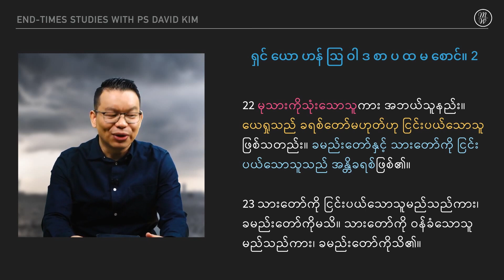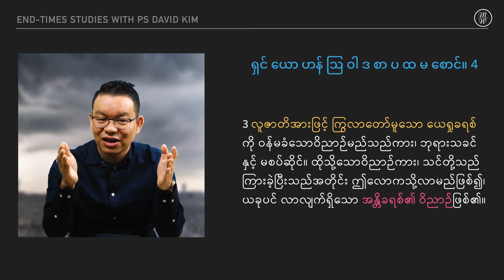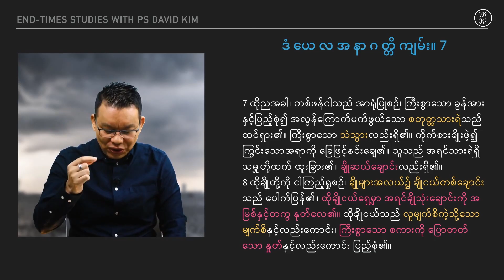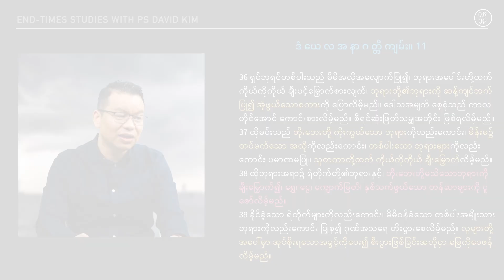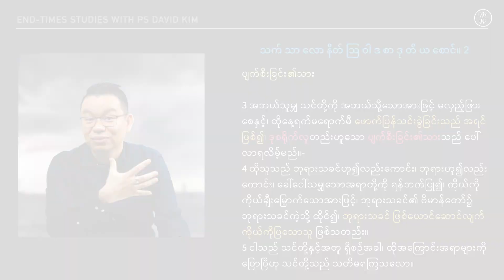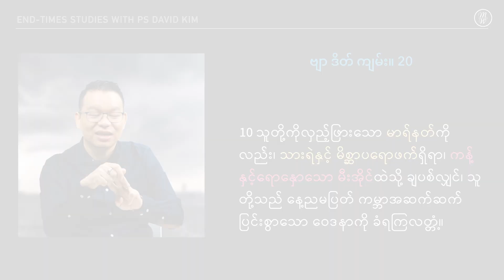အန္တိခရစ် (၇ မိနစ် ၅၆ စက္ကန့်) | Highlight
အန္တိခရစ် (၇ မိနစ် ၅၆ စက္ကန့်)
Antichrist ကဘယ်သူလဲ?
လက်ရှိခေါင်းဆောင်တွေထဲက တယောက်လား?
သူက ကမ္ဘာကိုဘယ်လိုချုပ်ကိုင်သွားမှာလဲ?
နောက်ဆုံးသောကာလအကြောင်း အတွဲ - ၄ ၊ သင်ခန်းစာ ၂ မှာ အပြည့်အစုံကြည့်ရန်